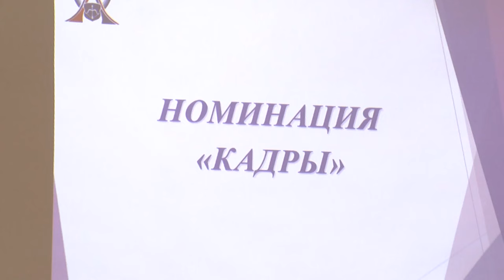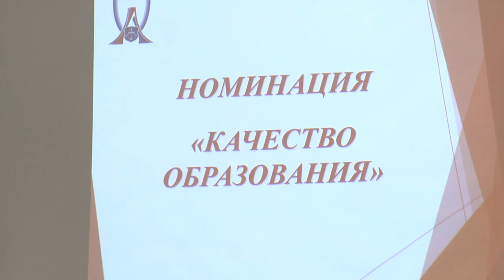2024-02-01 Подведение итогов конкурса «Педагогический Олимп».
«Педагогический Олимп» - ежегодный районный конкурс среди учреждений образования Ленинского района города Бреста. Он проводится с 2016 года, нынешний – восьмой смотр на звание лучшей школы и детского сада. Его цель –  повышение эффективности работы образовательного учреждения. Участие в конкурсе приняли 48 учреждений общего среднего, дошкольного и специального образования. Кто забрал первенство, и какая работа ведётся расскажет Василина Буцкевич.
*Наши контакты:*
✅Телефон горячей линии:
54-63-67